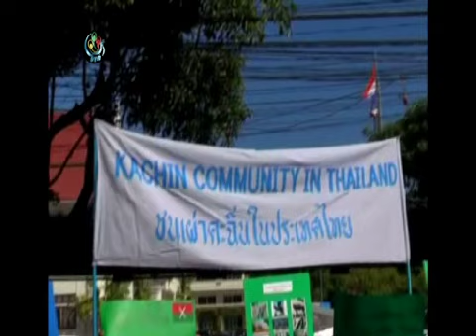Kachin protest in Chiang Mai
Kachin activists in northern Thailand rallied in front of the US and Chinese consulates in Chiang Mai calling for an end to civil war in Kachin state on Friday morning.